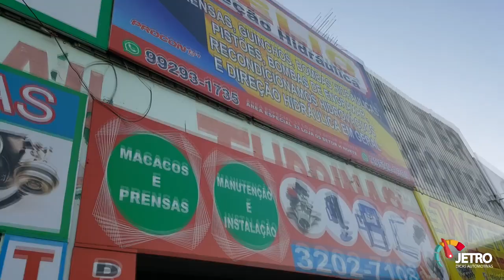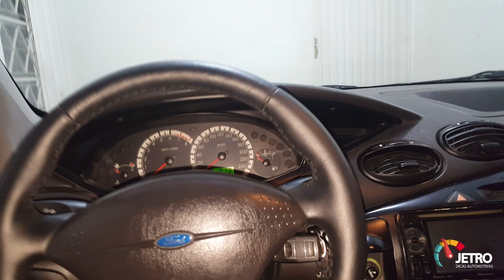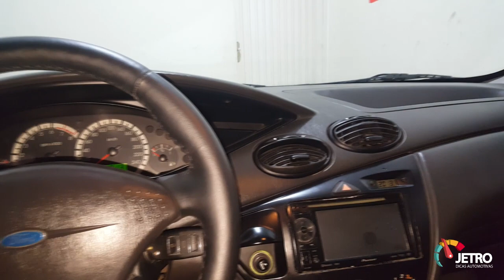BOMBA DA DIREÇÃO HIDRÁULICA DO FIESTA NO FOCUS - RESGATE DO FOCUS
SE INSCREVA NO CANAL - Galera não teve jeito, direção hidráulica voltou a funcionar mas logo estragou, na verdade a bomba sempre teve problemas, vazamentos que acabou por travar a caixa de direção. Procuramos o Helio, especialista em direção hidráulica e a solução foi a substituição por uma mais moderna e melhor do Fiesta. Deixe seus comentários e se gostou do vídeo deixe seu joinha! ABAIXO CONTATO DO HÉLIO

HÉLIO DIREÇÃO HIDRÁULICA
Área especial 33 Loja 05 Setor H Norte